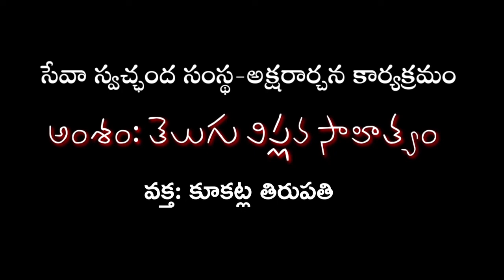తెలుగు విప్లవ సాహిత్యోద్యమం | Telugu Revolutionary Literary Movement | Kukatla Thirupathi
తెలుగు విప్లవ సాహిత్యోద్యమం (Telugu Revolutionary Literary Movement) Kukatla Thirupathi's Speech.
అక్షరార్చన కార్యక్రమం-సేవా స్వచ్ఛంద సంస్థ.